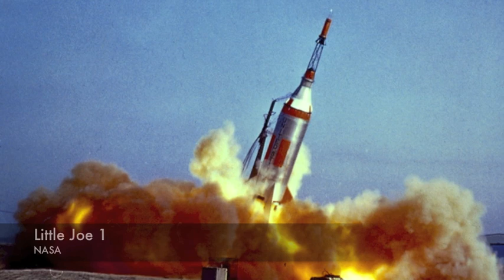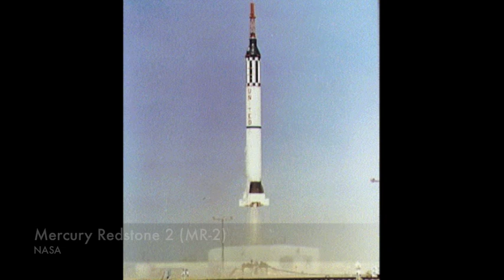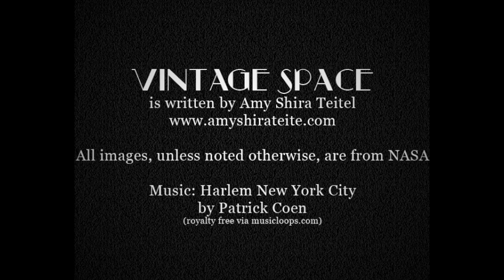This Month in Vintage Space History -- January 2013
Highlighting some interesting events in spaceflight's history that happened in January: Little Joe 1-B, Mercury-Redstone 2 with Ham the Chimp, Ranger 3's blank pictures of space, and Apollo 1.